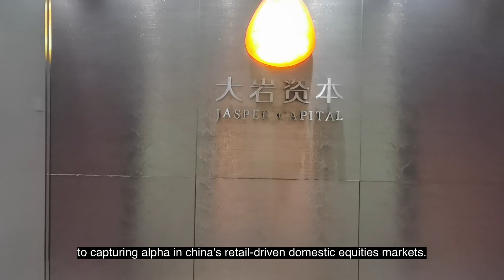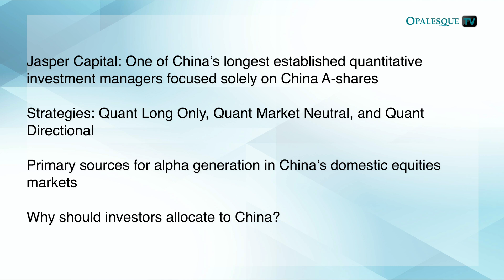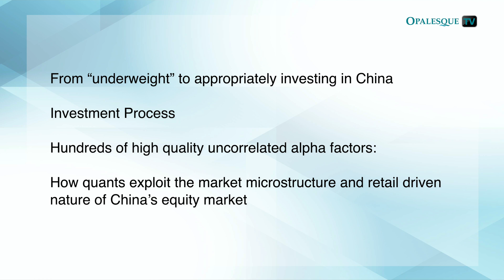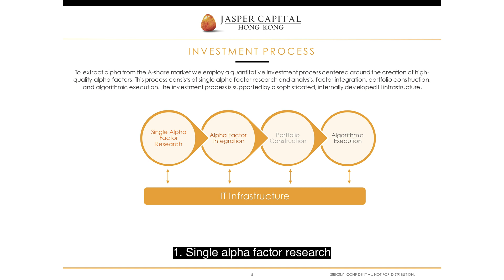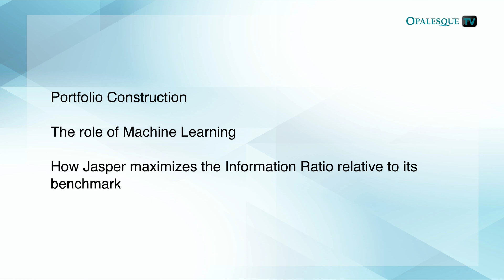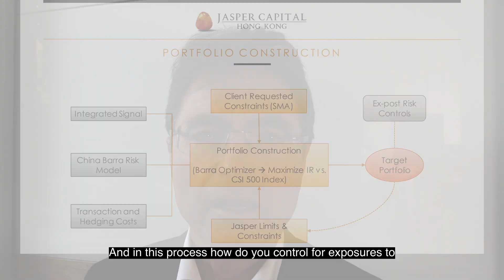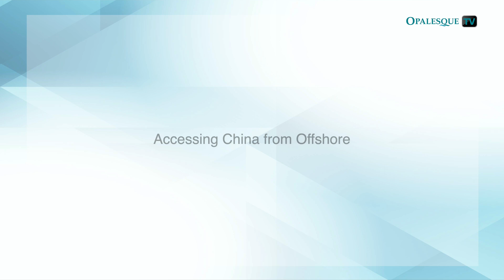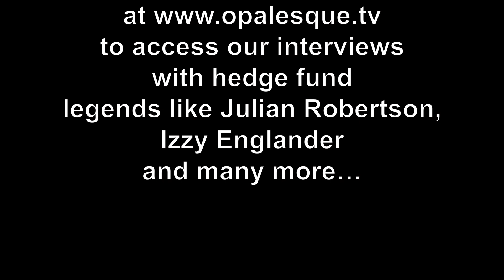Jasper Capital: How quants outperform and generate Alpha in China’s retail driven equity market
00:00:00
Intro

00:01:27
Jasper Capital: One of China’s longest established quantitative investment managers focused solely on China A-shares.
Strategies: Quant Long Only, Quant Market Neutral, and Quant Directional.
Primary sources for alpha generation in China’s domestic equities markets.
Why should investors allocate to China?

00:04:09
From “underweight” to appropriately investing in China.
Investment Process.
Hundreds of high quality uncorrelated alpha factors:
How quants exploit the market microstructure and retail driven nature of China’s equity market.

00:06:18
Portfolio Construction.
The role of Machine Learning.
How Jasper maximizes the Information Ratio relative to its benchmark.

00:07:57
Risk Management & Execution.
Average holding period: 1 week on average.
How Jasper controls slippage.

00:09:41
Accessing China from Offshore

Jasper Capital is one of China’s longest established quantitative investment managers employing a disciplined quantitative research and investment framework which aims to deliver significant excess returns in China’s retail-investor dominated China A-share equity market.

The founders of Jasper Capital recognized that China offered superior opportunities for growth and alpha generation. Bringing together a team with experiences from recognized U.S. financial institutions, the company was founded 2013 in Shenzen and established operations in Hong Kong in 2017 in order to leverage the Stock Connect. The Hong Kong office serves as a hub for international business operations, providing global investors a gateway to China’s domestic equities exposure..

As one of the earlier quant managers to enter China, Jasper Capital has accumulated a wealth of investment and operating experience in the region and offers three core strategies to access the China A-share opportunity set – quantitative long only, quantitative market neutral, and quantitative directional. The company employs over 20 very experienced quantitative researchers and PMs who develop a comprehensive suite of technical, fundamental, alternative data and event driven signals to identify and exploit high quality uncorrelated alpha factors.

Currently Jasper has over 500+ signals in-production, and many more in their library, using a machine learning based non-linear approach to integrate signals. Jasper believes that precise risk management is the foundation of generating consistent excess return.

Join Matthias Knab in a trip to Jasper’s Shenzen and Hong Kong offices to discuss:

* The opportunity set in China’s A-share market where about 180 million retail investors account for about 80% of the trading volume
* What are the primary sources for alpha generation in China’s domestic equities markets?
* Jasper Capital’s investment process to extract alpha: Signal generation, portfolio construction, risk management
* Is Jasper a high frequency quantitative hedge fund? How does Jasper control for exposures to systematic risk factors?
* How can investors access best the full opportunity set in mainland China?

Dr. Bo Huang is President, Portfolio Manager at Jasper Capital. With a Dual Masters in Mathematics and Statistics and a Ph.D. in Industrial Engineering and Operations Research, Dr. Bo Huang has a solid background in mathematics and optimization algorithms and broad academical and industry experience in the optimization-based modeling for machine learning, natural language processing and image processing problems. He started his career in quantitative finance as a quant strategist for Bank of America Merrill Lynch, and then went on to work for Arxis Capital, which was a US-based electronic market maker.

Benjamin Pollock is Head of Business Development and Investor Relations at Jasper Capital Hong Kong. Prior to joining Jasper Capital in March of 2017, Benjamin was a Senior Vice President at CEBM Group, a Shanghai, China headquartered macroeconomic research and consultancy firm. At CEBM, Benjamin led global business development efforts from CEBM’s Manhattan offices where he covered institutional clients in the New York, New England and Mid-Atlantic regions. Prior to CEBM, Benjamin spent over 5 years living in China where he studied China’s real estate sector and macroeconomy as a property research analyst at Cushman Wakefield (previously DTZ) and then as a master’s degree student in international economics at the Johns Hopkins SAIS-Nanjing University Center for Chinese and American Studies.